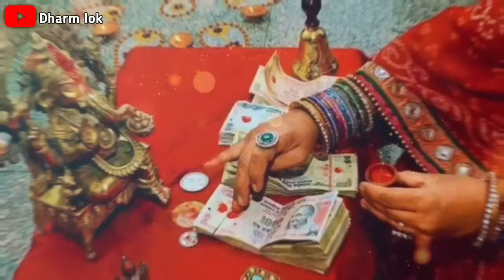धनतेरस आने से पहले 3 चीजें घर से हटा दें इससे घर में कंगाली आ जाती है Dhanteras Puja vidhi 2023.....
Dhanteras 2023 धनतेरस आने से पहले 3 चीजें घर से हटा दें इससे घर में कंगाली आ जाती है Dhanteras Puja vidhi 2023

धनतेरस के दिन🤫खरीदे ये 1 चीज 13 गुना बड़ जायेगा प्रभाव, पूरे साल होगी धन की वर्षा, नही सतायेगी गरीबी
90% लोग धनतेरस पर ये 5 चीजें खरीदने की गलती करते है मां लक्ष्मी छोड़ देती है साथ होते है गरीब Diwali